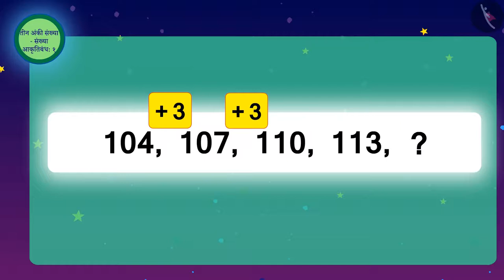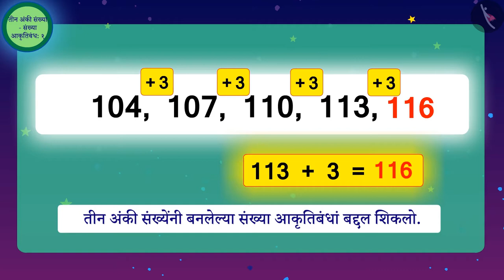तीन अंकी संख्यांचे आकृतिबंध|Part 1/3|Patterns of 3-digit numbers|Marathi|Class 3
तीन अंकी संख्यांचे आकृतिबंध|Part 1/3|Patterns of 3-digit numbers|Marathi|Class 3 | आकृतिबंध | कक्षा 3 | NCERT | संख्यांच्या गमतीजमती

Patterns in 3-digit numbers | Patterns | Grade 3 | NCERT | Fun with numbers

Welcome to part 1 of Patterns in 3-digit numbers. In this video, we will discuss the concept of Patterns in 3-digit numbers.